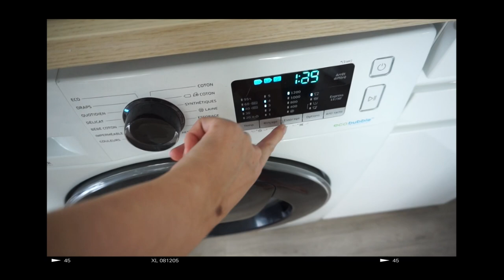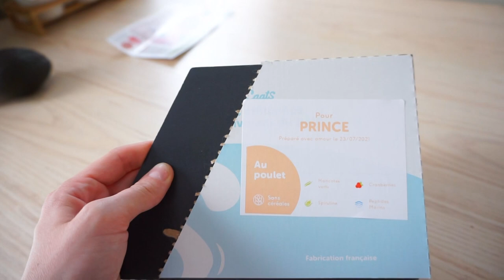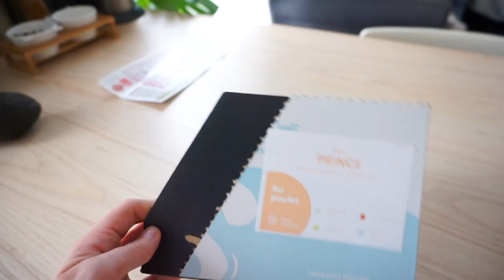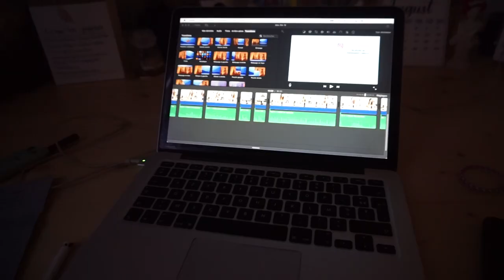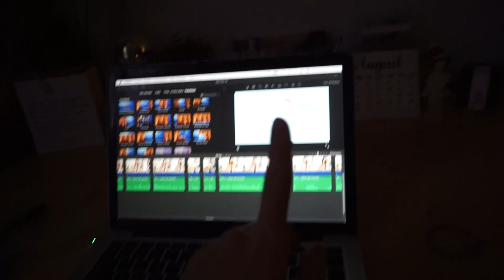UN DIMANCHE AVEC MOI : rangement, tri, nettoyage (retour de vacances)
On se retrouve dans un nouveau vloooooooog !

Ref: Brighton Small velour côtelé noir.

♡ Les Codes Promos :
⦁ SHEIN : PANDHAPPYTQ2

Musique
LAKEY INSPIRED : chill day